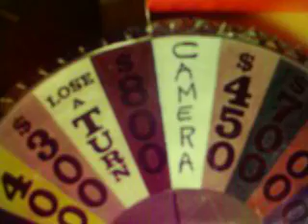my homemade wheel of fortune 33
homemade wheel of fortune with the season 16 2nd round wheel.